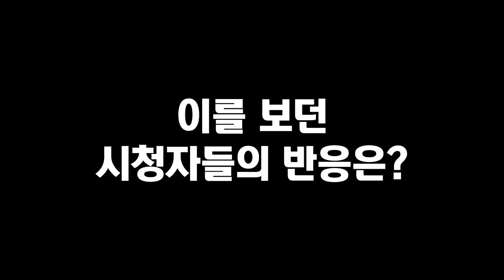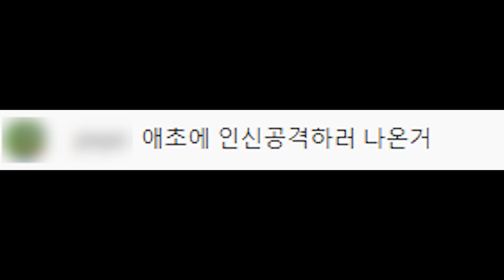강선우 발언 모음 및 시청자 순간 반응 (feat.우원식)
강선우 더불어민주당 의원이 22년 11월 14일 열린 국회 예결위 전체회의 질의하고 있다.

편집.박상민